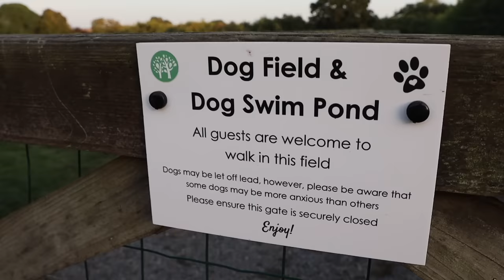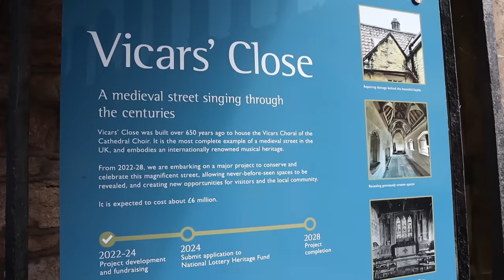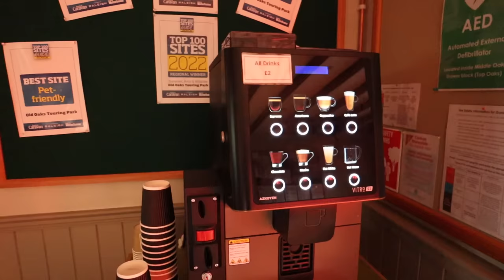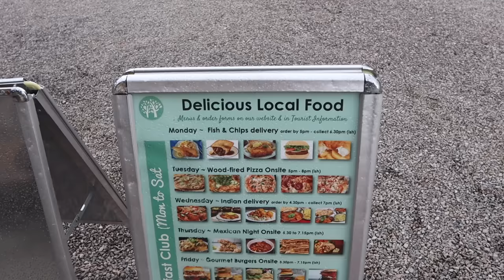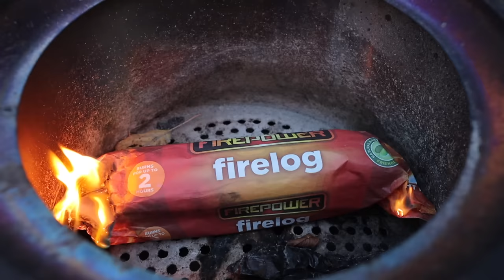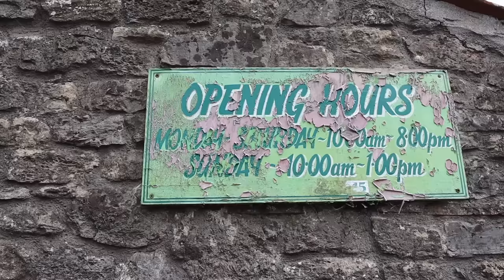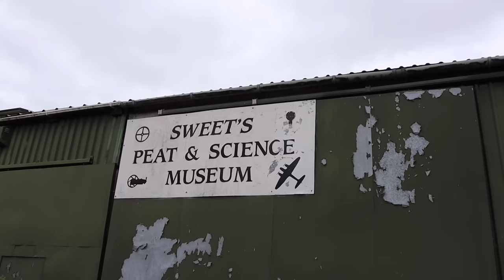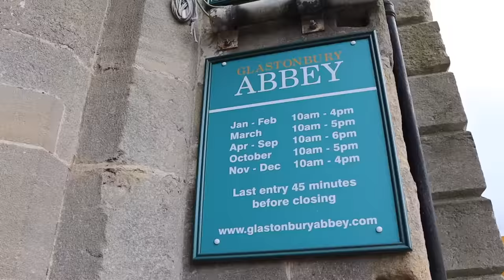5 Star Adults Only Caravan Site | Old Oaks Touring Park, Glastonbury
We've wanted to stay at this beautiful site for ages and when we saw some availability for a 3 night stay, we jumped at the chance. Just a couple of miles from Glastonbury and easy access to lots of other great Somerset attractions, Old Oaks is in a fantastic spot.

We can honestly say that this is one of the best caravan sites we've stayed at so far. It's immaculately kept and offers superb facilities. Best of all it's super dog friendly too!!

This site is part of the Tranquil Parks network, so is just for grown ups which made it super peaceful.

We also have tons of UK Travel vlogs which you can find here:

You can catch up with us on Instagram at @towing__home

Mac, Sarah & Dozer